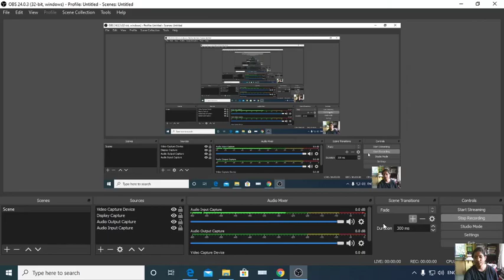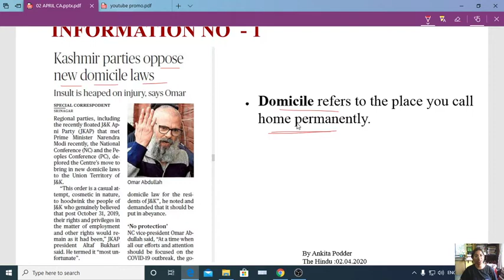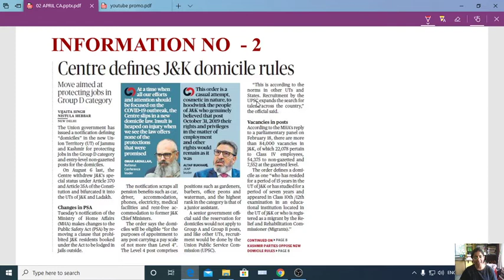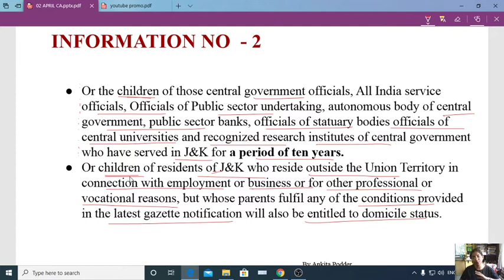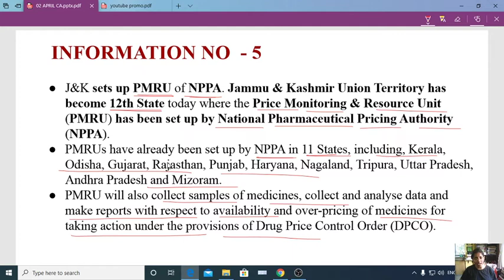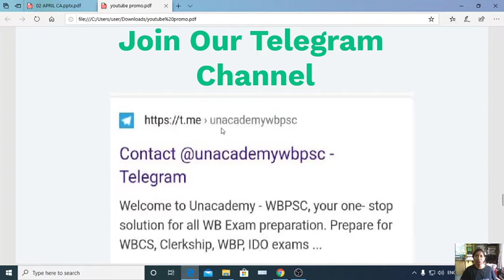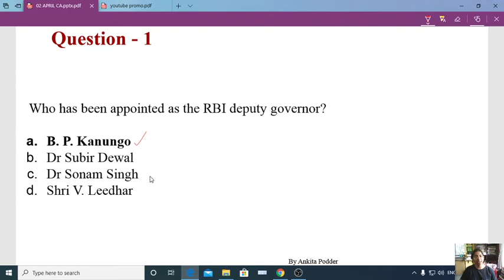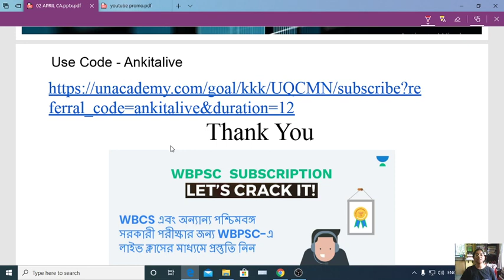21 Days WBPSC Campaign | Daily Current Affairs | 2nd April 2020 | Ankita Podder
In this session, Ankita Podder is going to discuss- 21 days WBPSC Campaign | Daily Current Affairs | 2nd April 2020

Unacademy Subscription Benefits:
1. Learn from your favorite teacher
2. Dedicated DOUBT sessions
3. One Subscription, Unlimited Access
4. Real-time interaction with Teachers
5. You can ask doubts in the live class
6. Download the videos & watch offline
7. Study Material after every Live Class
8. Monthly 4 Mock Test with analysis after every test

10% ছাড়
কোড ব্যবহার করুন: ANKITALIVE
কোডের পরে পরিমাণ: 6300 টাকা
Per Day Average Cost : 17 টাকা